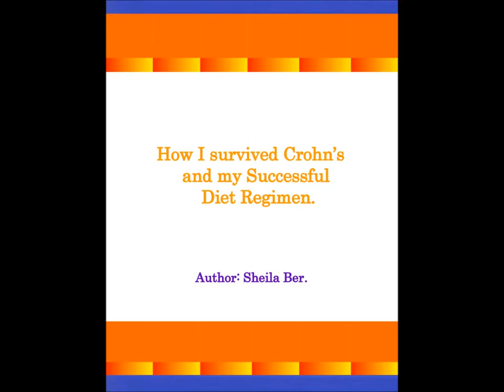Le CROHN'S - l'Aide Naturelle le Conseil - la Meilleure expérience Professionnelle et Personnelle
help and advice, that is simple, economical, and within reach for everyone who needs it for the prevention of CROHN'S and the inflammation associated with it.The book provides practical, detailed information that is critical for the successful healing of
Crohn's.The author is a successful survivor of Crohn's disease, and has written the book from a professionalas well as personal experience.  and